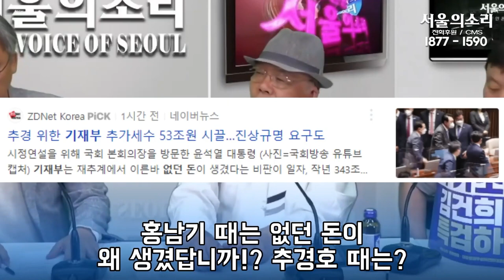[기재부]_사기로 대선결과가 뒤바뀌었다!!